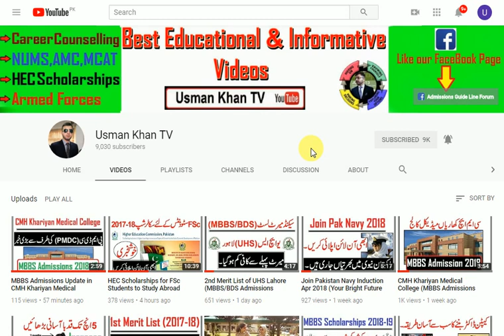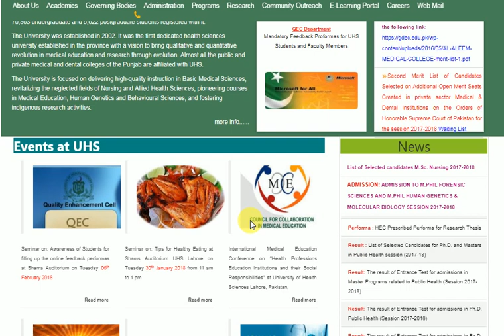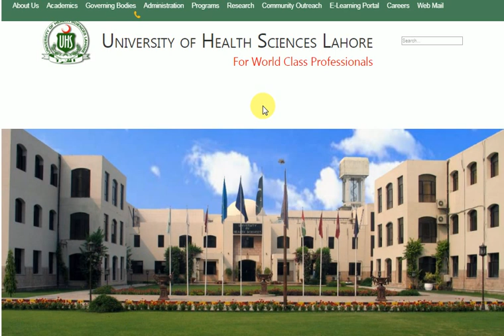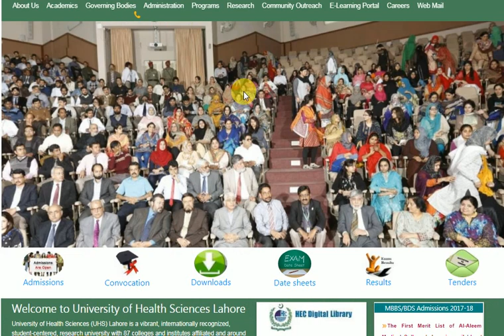MDCAT 2018 Dates and Updates (UHS Lahore 2018-19)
MDCAT Test 2018-19 , UHS Notifications, Dates and Updates